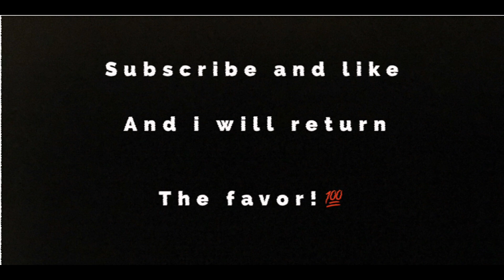2022 Outlander 650XT Camo!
Another of CQR's Top Picks!  This quad will give you a great thrill factor and perform amazingly on the trail! Check them out at:

BANNER RECREATION & MARINE
2905 43rd Avenue
Vernon, BC V1T 3L4

ACCESSORIES!

Heated grips
Heated grips I have these!
Riding Goggles
Riding Goggles
ATV Winch
ATV Winch
20” Light Bar
LED Light Pods
Tow Strap
Recovery Strap
Front Storage Box
Rear Seat Storage Box
ATV Cover
Tie Down Straps
Tire Repair
ATV Air Compressor
ATV Helmet
ATV Helmet